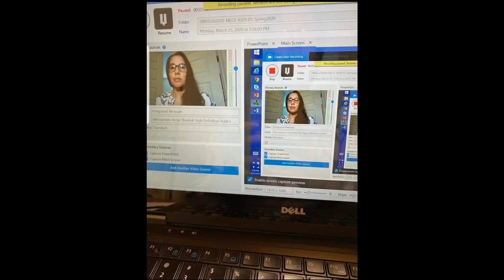CECS Learning & Adapting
CECS is having a successful transition to online instruction.